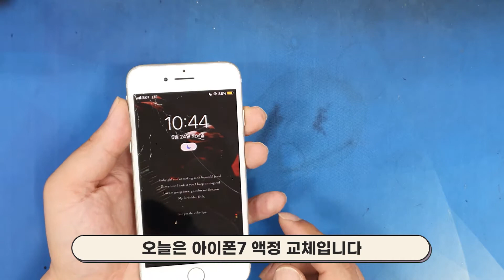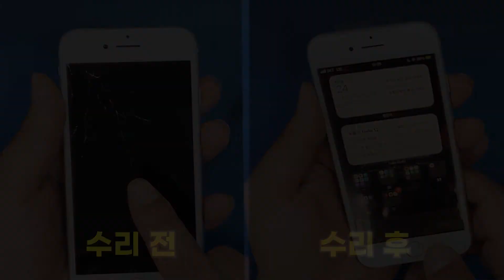[아이폰7] 초보도 따라 할 수 있는 액정 자가수리 방법!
안녕하세요. 아싸고입니다.
아이폰 종류별로 자가수리하는 방법을 알려드릴텐데요.
오늘은 아이폰7의 액정 수리입니다.

#️⃣ 아이폰 싸게 고치는 남자, 아싸고의 아이폰 수리

#️⃣ 아이폰 악세사리 전문점, 싸다싸다 아싸고몰

#️⃣ 애견 의류·용품·악세사리 전문점
┗ 오픈 준비 중